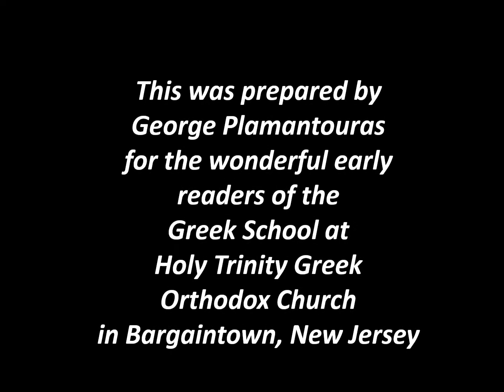Greek School Lesson: The Letter Ττ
This video introduces and reinforces the letter Ττ. Students should eventually be able to read aloud before the narrator does. Repetition is the key to success!